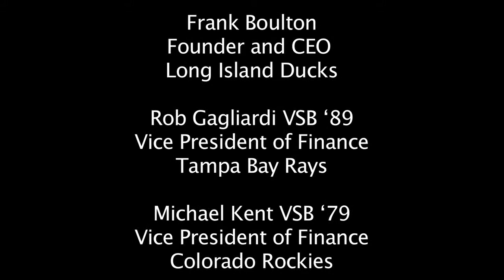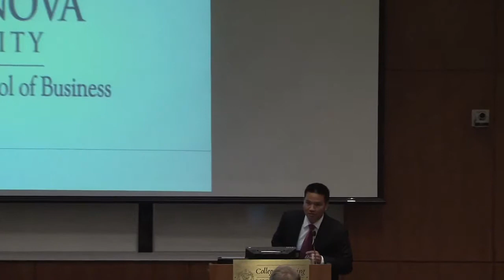Executing the Double Play: Profit and Potential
America's favorite pastime is incessantly transfiguring itself, as varying ideologies and analytical tools within business entities, most notably finance, accounting, management and marketing, have greatly influenced "behind the scenes" executive decision making and "on the field" player performance. This year's 4th Annual "Business of Sports Conference" will document just that in the course of two panels featuring the game's best and brightest, culminated by an hour-long Networking Reception in the atrium of Driscoll Hall. If a career in sports or business is your goal, then you don't want to miss this terrific opportunity to learn from the experts!